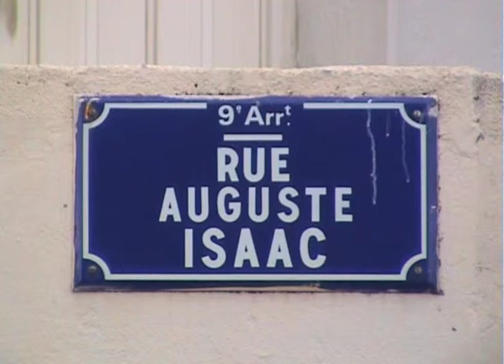La rue Auguste Isaac (2010) dans "Lyon, autopsie d'une grande ville" de Gérard Courant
La rue Auguste Isaac à Lyon dans le film "Lyon, autopsie d'une grande ville (Inventaire des rues du 9ème arrondissement)", conçu, réalisé et produit par Gérard Courant.